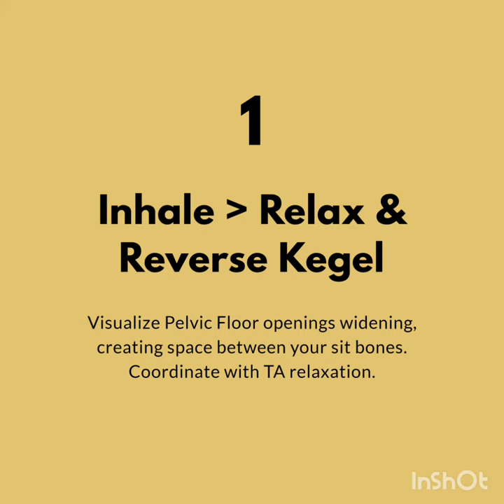Kegel like a Pro!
Practice with this video to do Kegels & Reverse Kegels like a pro!

The Video Content is not intended to be a substitute for professional medical advice, diagnosis, or treatment. Always seek the advice of your health provider with any questions you may have regarding a medical condition.
Concierge Occupational Therapy PLLC hereby disclaims any and all liability to any party for any damages arising directly or indirectly from any use of the Video Content, which is provided as is, and without warranties.